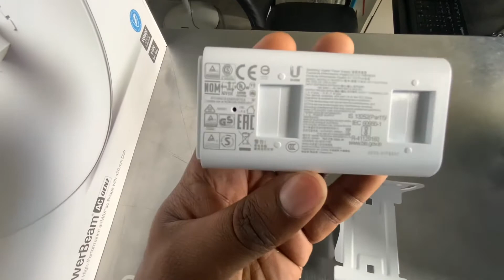PowerBeam airMax AC GEN2 (PBE-5AC-GEN2)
5GHz (5.1 a 5.8 GHz), antena de 25 dBi de ganancia